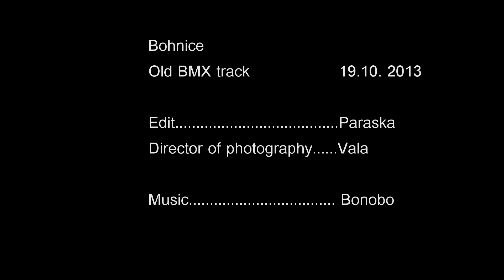Final CUT Bike II